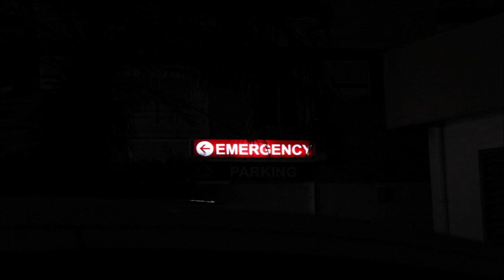Population Growth Vs Climate Change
The topic of controlled population growth is taboo. In the climate change era, it should be a matter of common sense.

The Earth has limits. Sustaining a constantly growing population depletes natural resources, destroys biodiversity and the natural environment, increases carbon emissions, and accelerates climate change. Uncontrolled population growth will lead to famine, climate change-driven mass migrations, and political conflicts, and eventually, make the Earth uninhabitable.

Listen to the Evolving Show podcast, it will change your perspective on vital issues.

Incidentally, if you’re bothered by my accent and would rather read the transcript OR if you’d like to comment without having to log in,

By expressing your opinion you’ll help people who need its message, right now.